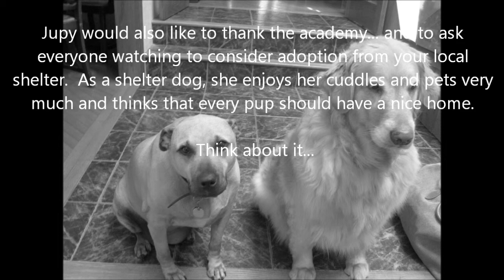Hay Hay whips dat fur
hayley whippin and jupiter singing